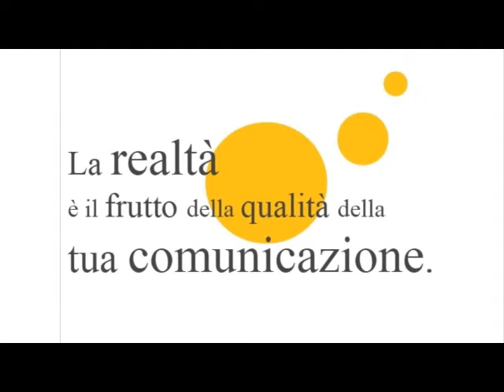La Paura di non aver fatto il Lavoro - Io non ho paura (7)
Estratto dal percorso di illuminazione del lato oscuro e di liberazione dei talenti animici.
7° incontro sulla Paura.

La paura è una trappola della mente che crea loop continui. Insinua dubbi ossessivi e irrazionali, mina alle fondamenta le esperienze di risveglio mettendole in ombra...